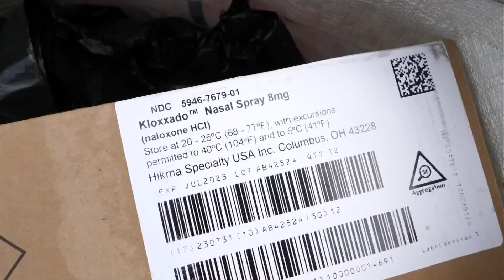Outreach program taking resources to help those at Columbus homeless camps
A spokesperson of the program said many homeless camps in central Ohio are in wooded areas.